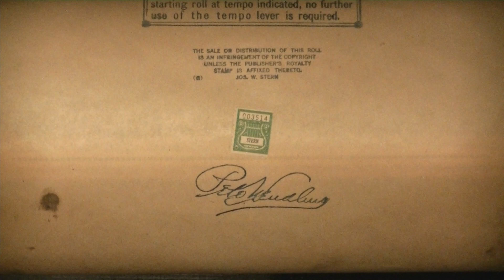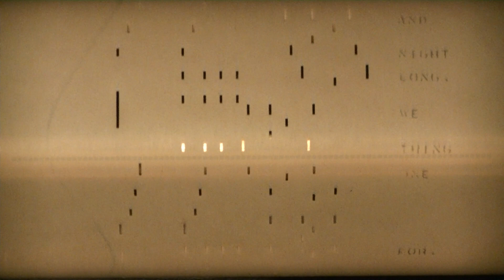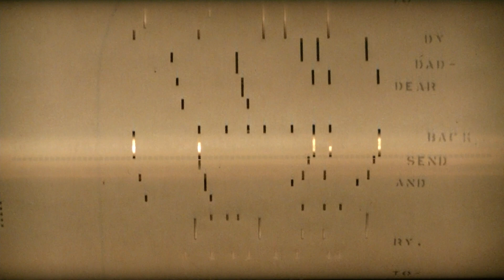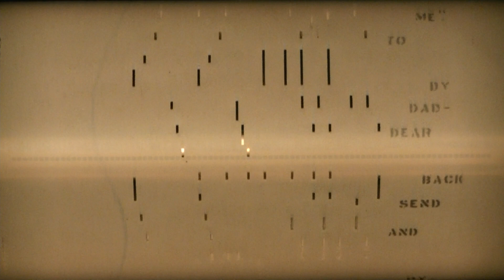Send Back Dear Daddy To Me..QRS Piano Roll #428 played by Pete Wendling..WWI Song..1918